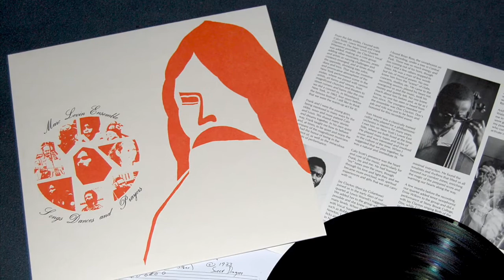Marc Levin Ensemble - Songs Dances and Prayers (teaser)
More than 40 years after its original release, the recording of the Marc Levin Ensemble’s Songs Dances and Prayers will be reissued, both on vinyl and digitally. Until now it has only existed in the original vinyl form, making it difficult to obtain, which is why we decided to make this magnificent recording easily available again.  Though Marc Levin is often characterized as a Free Jazz musician, his compositions are known for melodic and rhythmic interaction influenced by cross-cultural experiences, as well as his long-term collaborations with Bill Dixon and Mal Waldron.
The selections on Songs, Dance and Prayers represent a summary of the music performed by his group from the late 1960’s to 1972, just before he moved to Europe.
We hope that fans from back then will enjoy a fresh vinyl copy, and that some recent fans of the genre will have a great first time experience, with this timeless musical gem.